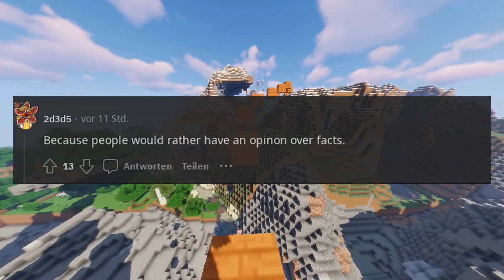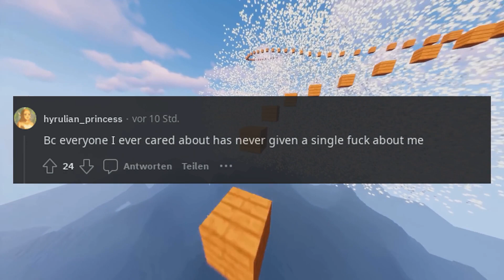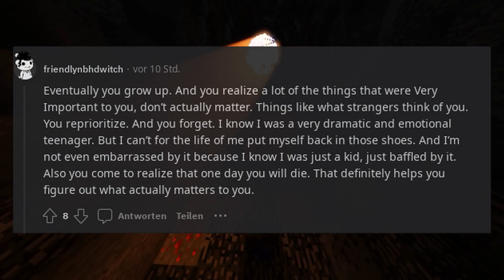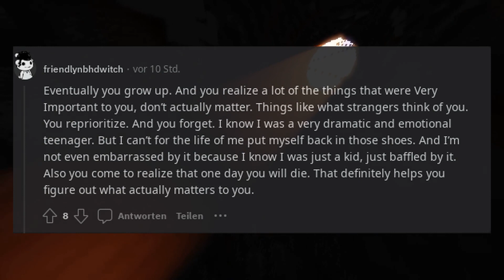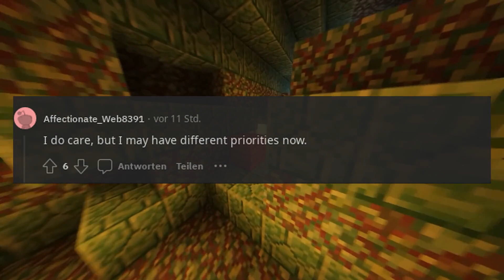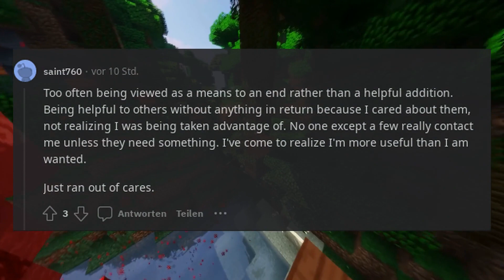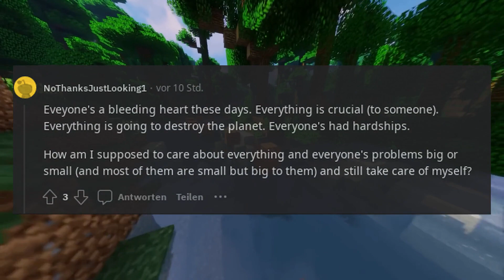Why don't you care anymore